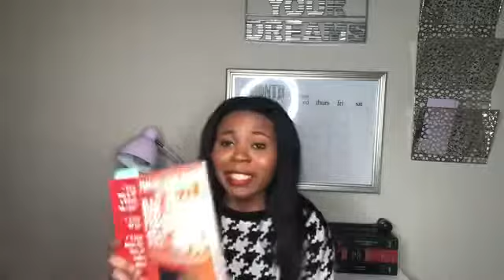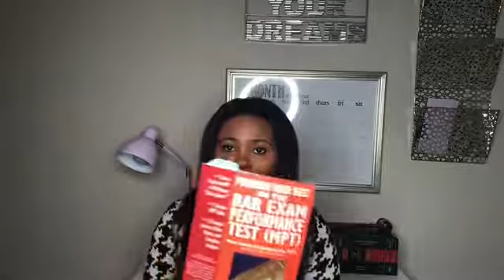MPT Bar Exam Performance Book Review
Hey guys! Thanks for checking out my video 💜💜💜

Be sure to check out the entire playlist so you don't miss anything.

Good luck on the bar exam and see you in court!

The Ultimate Bar Prep Study Plan for Law Students taking the Bar Exam | Law School available here:

Check out this video for last minute tips on passing the bar exam on the first try! Be sure to check out the entire playlist so you don't miss anything.

MBE Critical Pass Flashcards
Strategies & Tactics MBE
MPT Book
Caffeine Pills

Bar Prep School Supply List:

Easel Paper
3 month-Calendar

Binders (this is a 6 pack and you will need one extra, one for every mbe subject/day of the week)
Wet Erase Markers for the calendar (get these so you can make changes)
3 hole puncher
Colored Pens

👗 poshmark: @heycrystallce

4514 Chamblee Dunwoody Rd.
Dunwoody, GA 30338